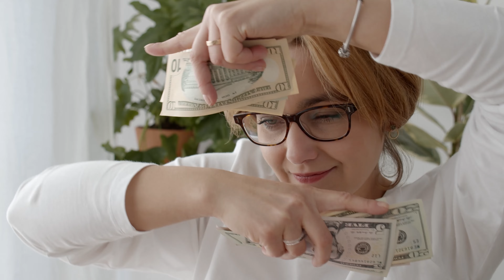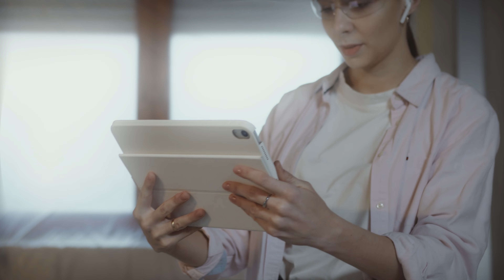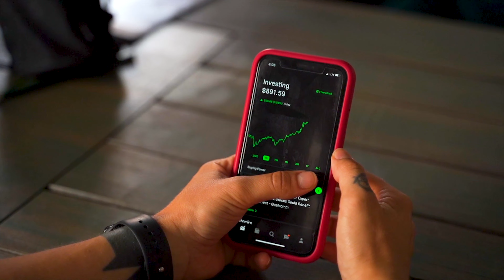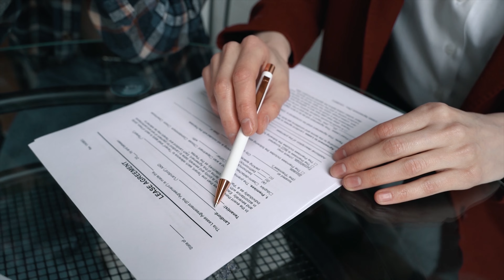Gotowiec inwestycyjny - jak na nim zarobić?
Czym są gotowce inwestycyjne i czy warto w nie inwestować?
Na te pytania odpowiadam w dzisiejszym odcinku.

Koniecznie podziel się w komentarzu swoim podejściem do tego tematu - chętnie się z nim zapoznam 🙂